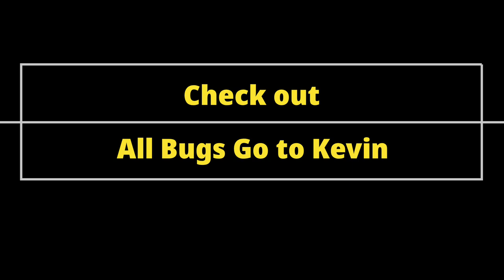Millipede on the Move (Desert Millipede - Orthoporus ornatus)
I wanted to do this video to show from different angles how millipedes move. The wave-like movement of the legs is quite mesmerizing.

Desert Millipede (Orthoporus ornatus)
In the United States, this animal can be found in Arizona, New Mexico, and Texas.